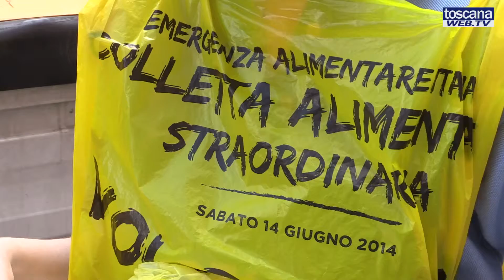Colletta Alimentare: raccolta straordinaria del Banco Alimentare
2 milioni di persone povere nei prossimi 4 mesi rischiano di non avere sufficienti aiuti alimentari. Infatti mentre le richieste di aiuto sono in continuo aumento, nei magazzini della Rete Banco Alimentare diminuisce la disponibilità di cibo. Per questo motivo sabato 14 giugno  si è tenuta in tutta Italia una edizione straordinaria della Colletta Alimentare davanti ai supermercati che hanno aderito all'iniziativa.

Riprese di Mauro Pocci.